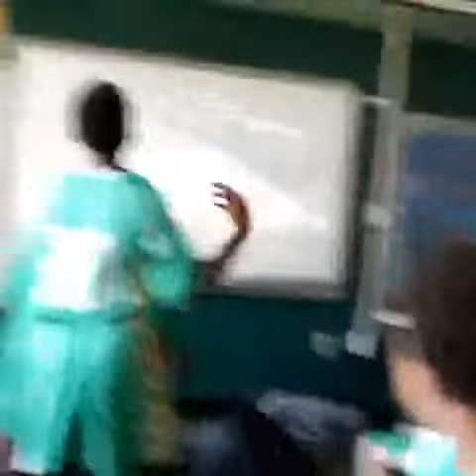Alice coachman pregame